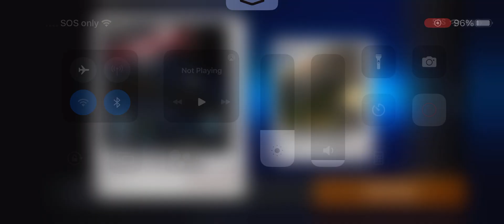Sniper 3D: Mission Accomplished